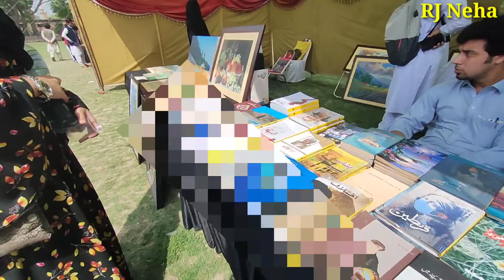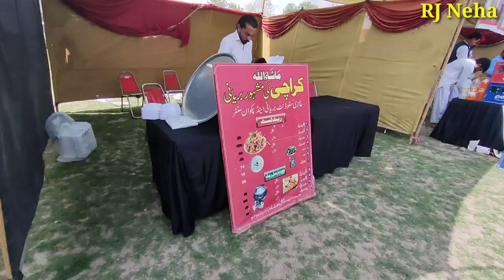Islamia college program Vlog || SJ world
This video is related about pashto vlog in islamia college peshawar I hope u will enjoy ..